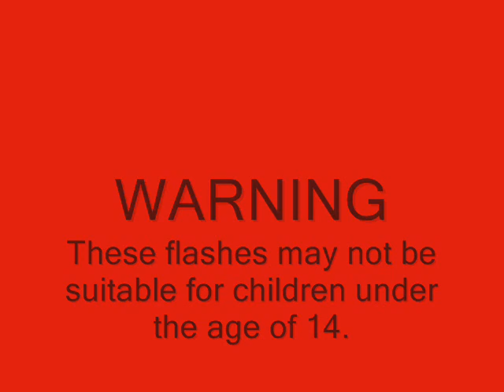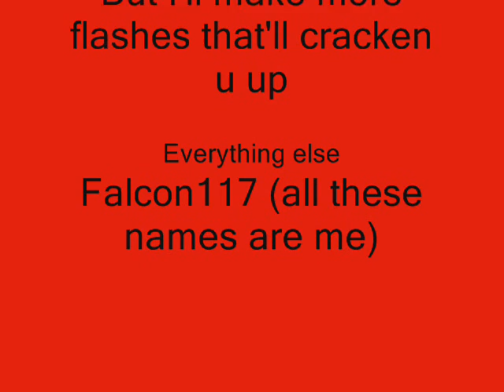DANGER ZONE III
Danger Zone 3, by far the longest. Oh I just have to say, in the last act, one of the guys was suppose to shake his watch to see if it was still working but I guess I forgot to add that in. That doesn't matter the last act was stupid anyway.